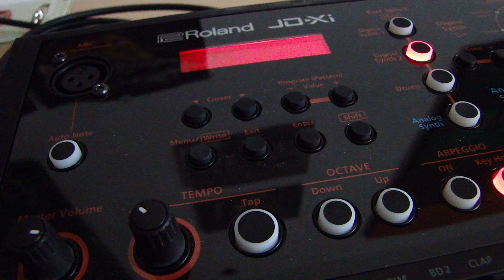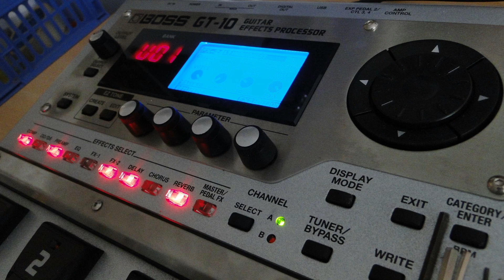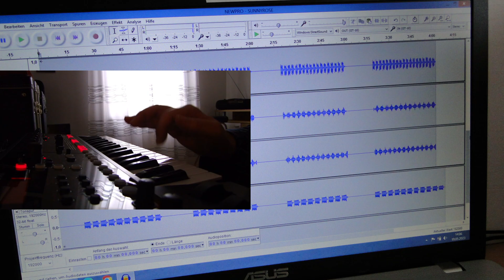NUUPRO - guitar & synthesizer music - EPIPHONE Les Paul ROLAND JD-Xi BOSS GT-10 - original SUNNYROSE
- ALL DONE ORIGINALLY BY MYSELF -

THIS TIME:

1) 89th video of a new series featuring electronic & synthesizer music - based on  104 bpm

2) I created 6 different tracks (5 synth, 1 guitar) - all played live by myself

3) I mixed it all together - and YOU should ENJOY it now! - PLAY it LOUD and STEREO! ... use HEAD-PHONES!

4) A TRIBUTE to the MUSIC - sometimes IT IS like SUN on a RAINY DAY! :-)

5) ... take a deep breath and ENJOY the SPIRIT of MUSIC! :-)

6) Never forget: LIGHT IS STRONGER THAN DARKNESS!

GEAR:

BOSS GT-10 - effects & custom sound settings

ROLAND JD-Xi - all synth work, drums, brass, organ, percussion, bass ...

GUITAR - EPIPHONE Les Paul II

AUDACITY Audio Studio

- GREETINGS and BEST WISHES to all my youtube-friends around the world! -

+ LOVE & PEACE - take care on each other and on the environment - ride safe +

SUNNYROSE